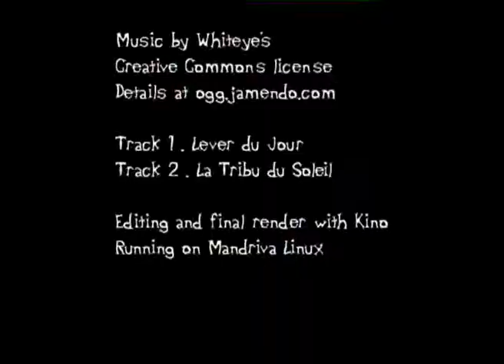Liams Birthday Part 1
The lead up to Liams first birthday. some new clothes and a few new toys as guests arrive.